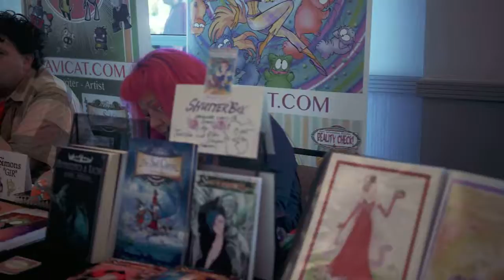ANIME CALIFORNIA 2019 Rem thinks of Tamamonomae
Anime CA is a great con and I have been attending since 2015.

We would love any feedback you guys have on what was your favourite. Make sure you hit the like & share button if you enjoyed it, thank you so much for watching and huge shout out to everyone that participated and LBCC for letting us do press!

Song: “A Team"
From: “Luna Wave”

Shot on a Sony A7III with Samyang 35mm prime 2.8 on Moza Air 2, Edited in Adobe Premiere.

Category
Film & Animation
Category
Travel & Events